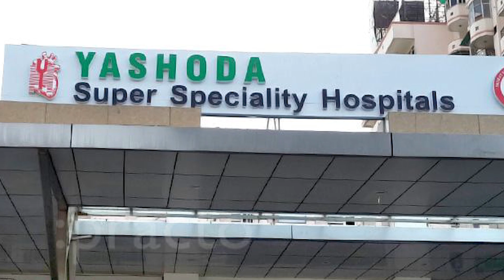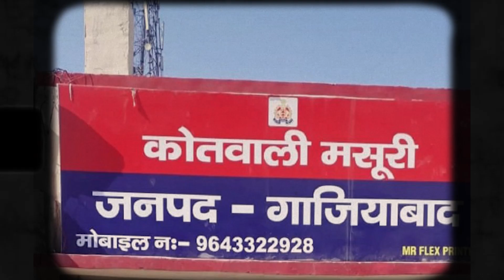Ghaziabad Kirti Singh Case || गाजियाबाद की कीर्ति की कहानी सुनकर आंख में आंसू आ जाएंगे